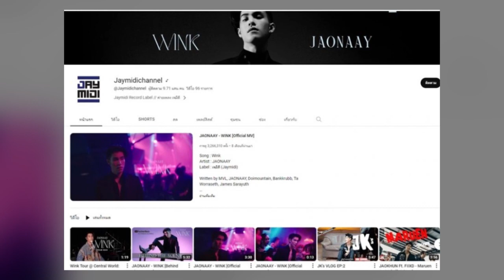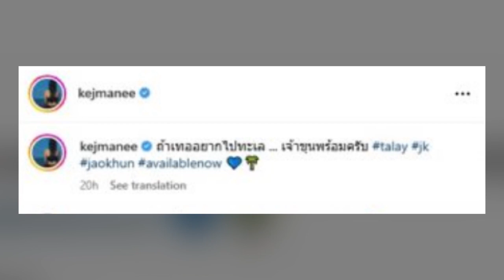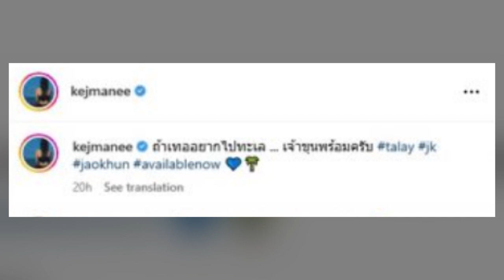แม่ไม่เหงาแล้ว! ปิ่น เก็จมณี โชว์ภาพเจ้าขุนบินกลับมาอยู่เป็นเพื่อน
สำหรับ เจ เจตริน แต่งงานกับ ปิ่น เก็จมณี พิชัยรณรงค์สงคราม เมื่อปี 2544 และมีพยานรักด้วยกัน 3 คน เจ้านาย เจ้าขุน และ เจ้าสมุทร ปัจจุบัน เจ เจตริน เป็นทั้งนักร้อง นักแสดง รวมถึงเป็นพิธีกรรายการทีวี อีกทั้งยังมีธุรกิจเป็นเจ้าของบริษัทผลิตรายการโทรทัศน์อีกด้วย

และอีกหนึ่งบทบาทของเจคือการเป็นยูทูบเบอร์ มีช่องของตัวเองที่ชื่อ Jaymidichannel ซึ่งหากเข้าไปติดตามจะมีผลงาน ผลิตคอนเทนต์ต่างๆ ออกมาให้แฟนคลับติดตามกันต่อเนื่อง ทั้งนี้หากตรวจสอบพบว่าช่อง Jaymidichannel ปัจจุบันมีผู้ติดตาม 971,000 คน